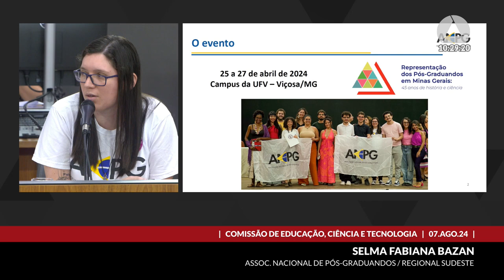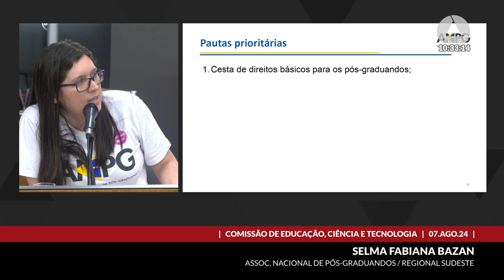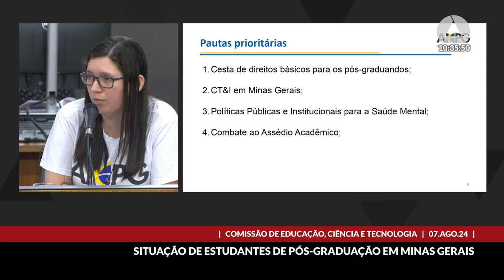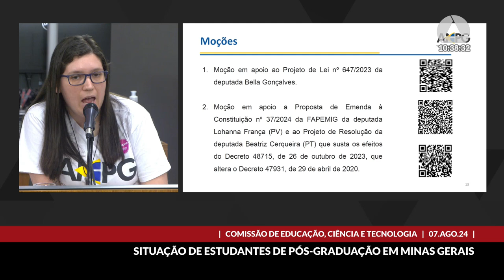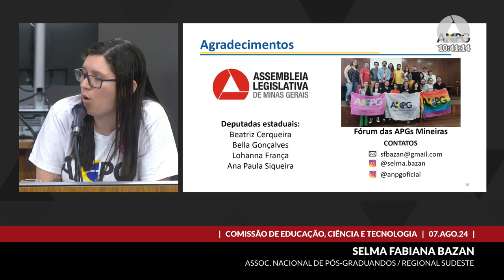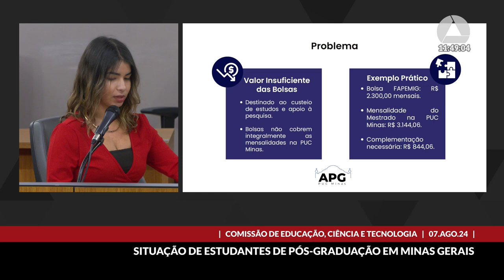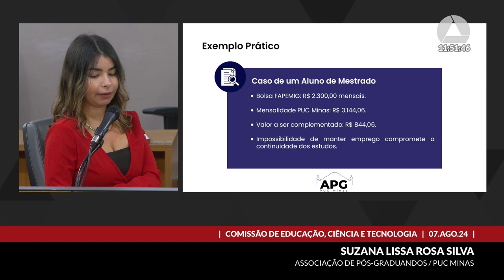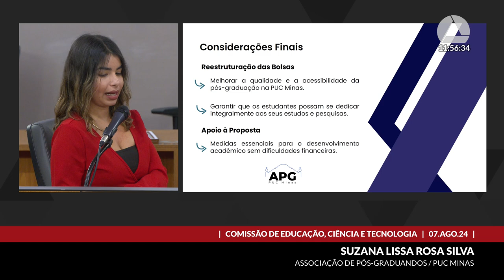07/08/2024 09:30 - Comissão de Educação, Ciência e Tecnologia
Finalidade da audiência: Discutir a situação dos pós-graduandos no mundo da formação e do trabalho e a importância de ações que visem ao fortalecimento da comunidade acadêmica no Estado e receber o documento resultante do Fórum das Associações de Pós-Graduandos de Minas Gerais, realizado em Viçosa nos dias 25 a 27 de abril de 2024.